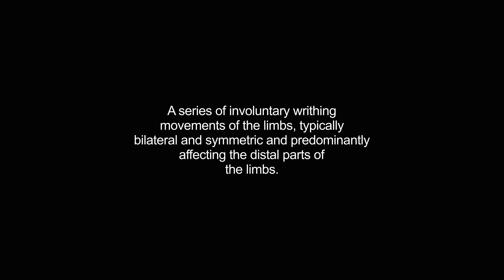athetosis video Dictionary meaning and pronunciation